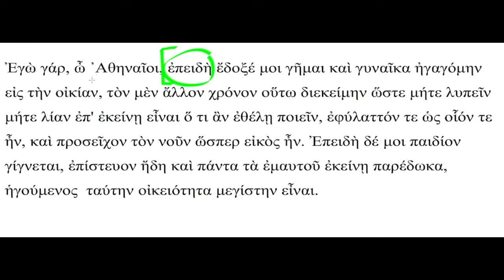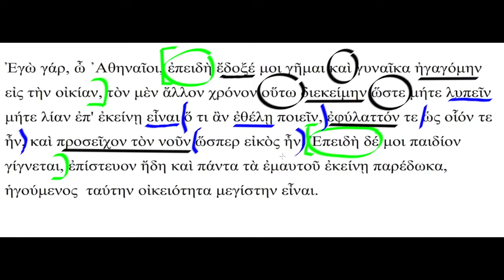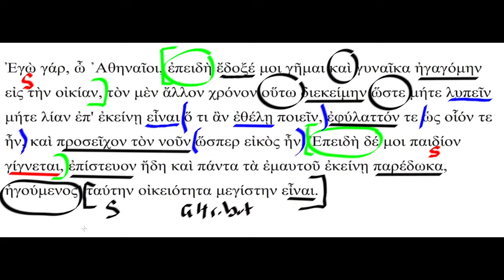Version 8 - analyse logique du paragraphe 1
Vidéo réalisée par Michèle Tillard pour le 8ème épisode du Mooc "cours de version grecque".